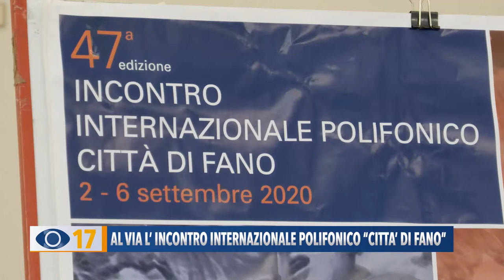Al via l'incontro internazionale polifonico "Città di Fano"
Nonostante le difficoltà organizzative anche quest’anno prende il via l’Incontro internazionale Polifonico Città di Fano orfano però dei cori provenienti dall’estero.